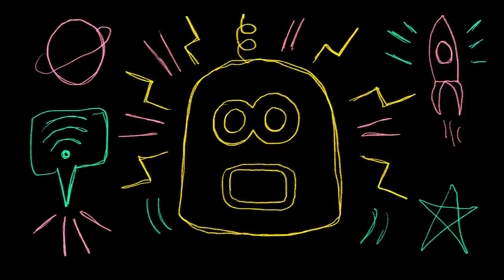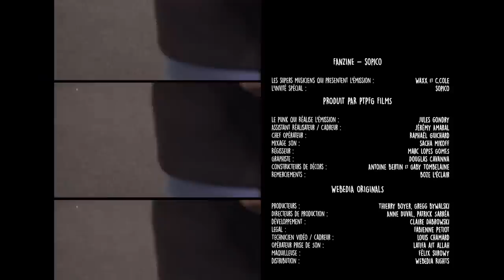Fanzine #18 : Sopico reprend Nirvana, Jacques Brel, Uzi et son titre "Atterrir" avec Waxx & C.Cole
Pour un perfect, utilisez le triple combo : Like + Follow + Commentaire

En pleins milieu de la répétition Waxx se prend les pieds dans les câbles de sa guitare et fini la tête dans la batterie. Sopico éclate de rire alors que C.Cole et Boze se jettent chacun leur tour sur le reste de la batterie...

Réalisé par Jules Gondry (PTPFG Films)
production exécutive : Webedia Originals
Matériel utilisé : Marshall 2525C Mini Silver Jubilee, Arturia Keylab mkII

00:00 : Intro
00:41 : Ses influences
2:56 : Nirvana - “Lithium”
06:03 : Morceau contre-emploi
7:13 : Jacques Brel - “La ville s’endormait”
10:06 : Morceau le plus personnel
11:38 : Sopico - “Atterrir”
13:57 : Carte blanche
14:26 : Uzi - “À la fête”
16:21 : La Danse